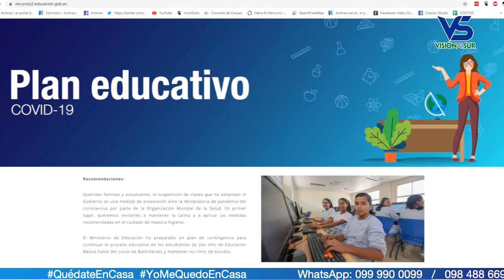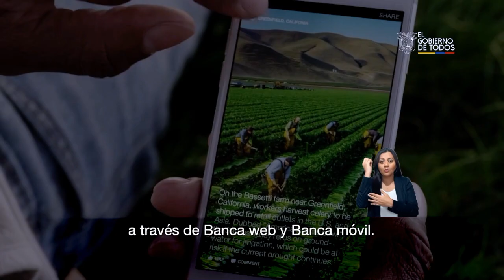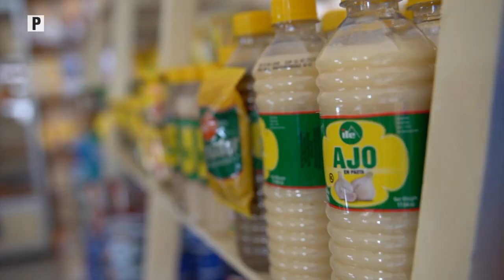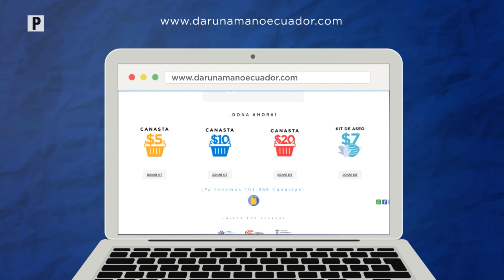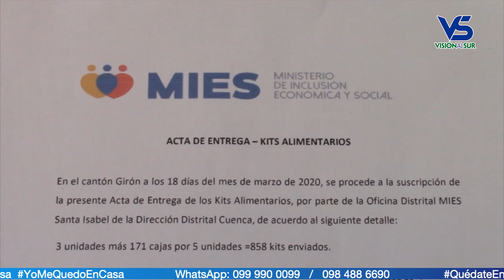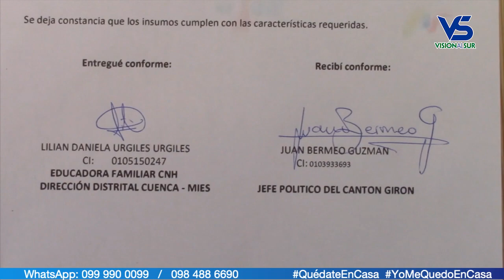Notigirón, emisión 23 de amarzo del 2020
Los titulares:

Gad Girón y Bomberos cumplen labores de desinfección en Girón.
Hoy en vivo, el alcalde de Girón José Miguel Uzhca.
CCG atendió a usuarios en la calle Juan Vintimilla.
Dos detenidos en San Gerardo por no acatar toque de queda.
Hoy en vivo, el jefe político de Girón Juan Bermeo.
Director distrital de educación da directrices para los estudiantes.
Continúa emergencia sanitaria y toque de queda.
EMMAICJ-EP continuará laborando con normalidad.